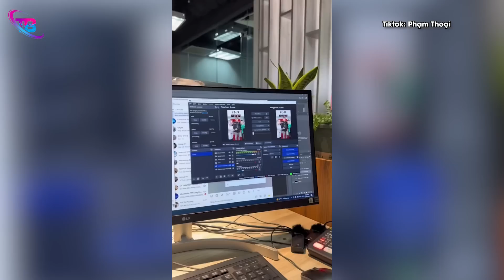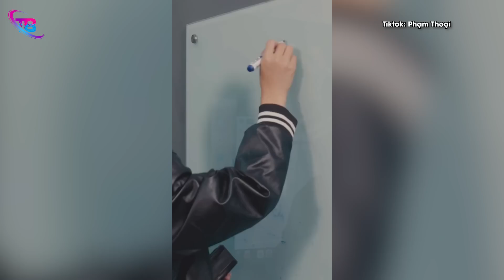Chấp nhận THỬ THÁCH, Phạm Thoại lên chiến dịch livestream 24h KHÔNG NGỪNG NGHỈ | TB Trends